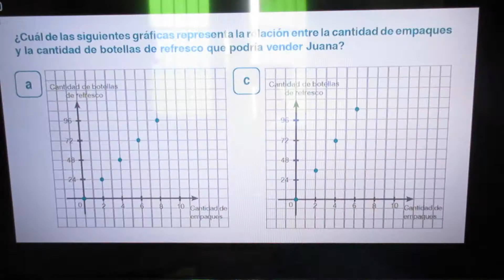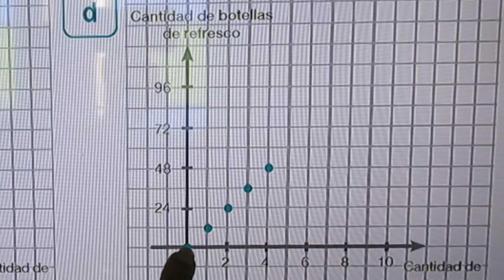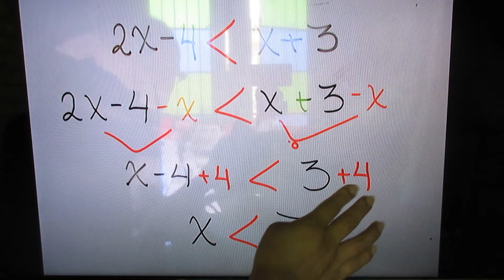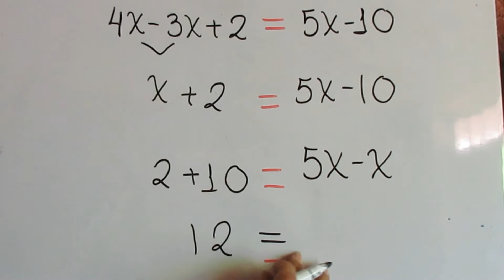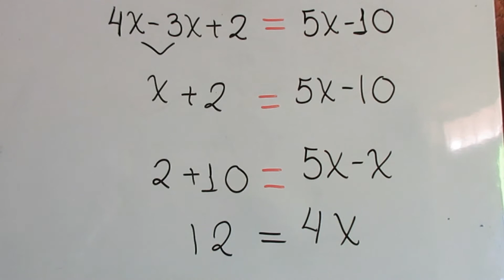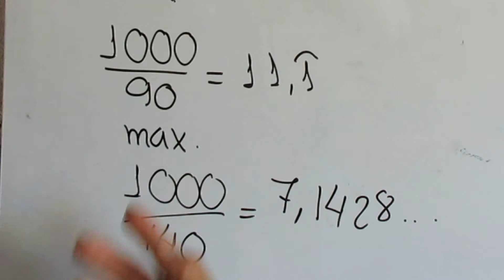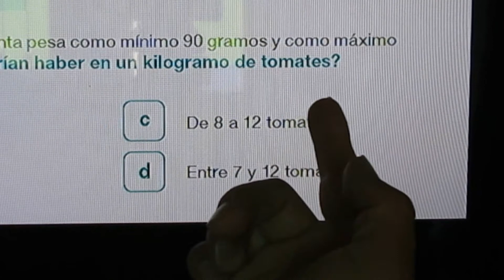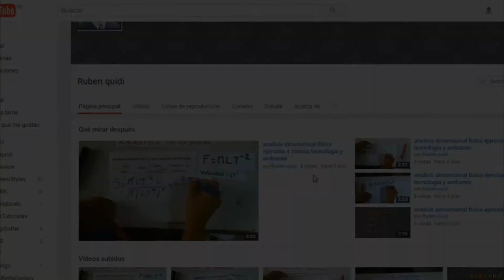MIX 2 PRUEBA ECE PROBLEMAS DEL CUADERNILLO DE ENTRADA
Ruben quidi

prueba ece,prueba ece 2019 secundaria,prueba ece matemática,prueba ece matematica secundaria,prueba ece matemática secundaria - cuadernillo entrada,prueba ece 2019 segundo de secundaria,prueba ece 2019 matematica segundo grado secundaria